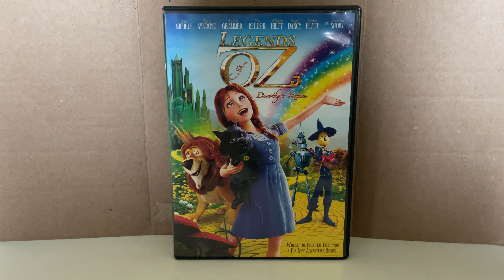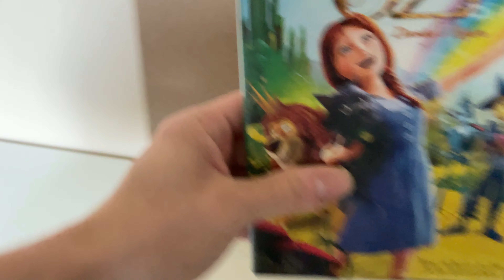Legend of Oz (Review)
This is a bad movie